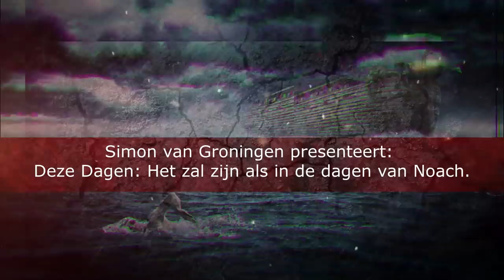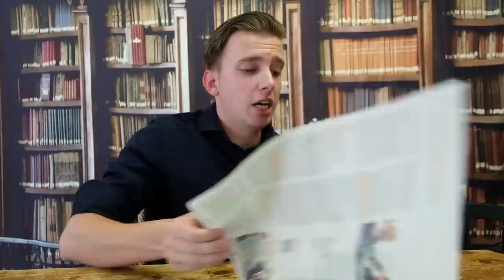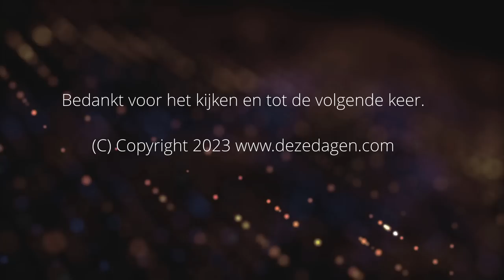Het Gesprek Tom de Nooijer - rumoer binnen SGP(J)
Simon in gesprek met Tom de Nooijer, fractievoorzitter van CVO (Christelijk Verbond Oldebroek). Tom is (ongewild) betrokken geraakt bij het nodige rumoer rondom het SGP en de SGPJ. Onder andere een nogal eenzijdig, 5 pagina tellend artikel in het RD brachten Tom ertoe zijn kant van het verhaal te willen vertellen.

Zijn uitgebreide reactie op het RD artikel kunt u hier vinden

Deel de video met vriend en vijand. Dit helpt het kanaal.

Wilt u Deze Dagen financieel ondersteunen? Maak dan uw bijdrage over op NL15INGB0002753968 t.n.v. S. van Groningen o.v.v. "Donatie Of ga naar deze pagina

Hiermee wordt o.a. bijgedragen aan reiskosten (ook voor de gasten), vervanging/aanvulling apparatuur en de inrichting van een permanente studio. Deze studio is vervolgens ook gratis beschikbaar voor andere kanalen die voor de waarheid staan en de boodschap uit willen dragen.